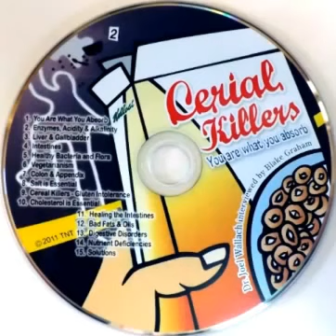Dr Joel Wallach Cerial Killers Youngevity 90 Essential Nutrients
Listen to Dr Wallach from Youngevity speak about how you can reverse Autism!

If you would like to join our Dr Wallach team in Youngevity and help promote the message of 90 Essential Nutrients you can join here For more information Call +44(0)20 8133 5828

Dr. Wallach suggests that children born with true autism will benefit from a gluten-free diet and receiving the 90 essential nutrients or the "Mighty 90" as he calls them. However, the most important statement from Dr. Wallach comes next. He states that the 85% to 90% that have changed from a normal behavior to autistic can change dramatically with this diet and the 90 essential nutrients.

autism
might 90
dr wallach
youngevity
90 essential nutrients
tangy tangerine
biometics